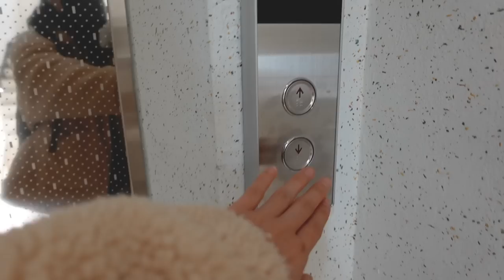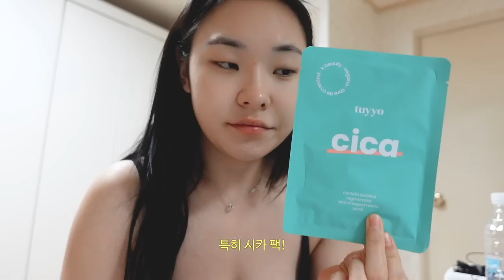lo que cambiaría de mexico y corea, mi peso, mis arrepentimientos | vlogmas 2022